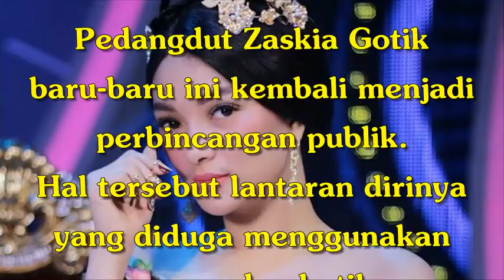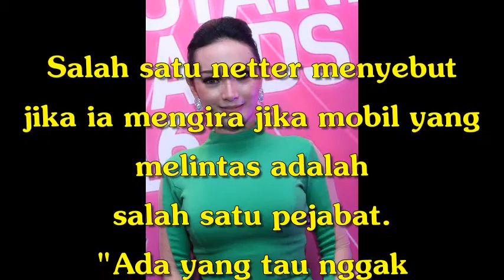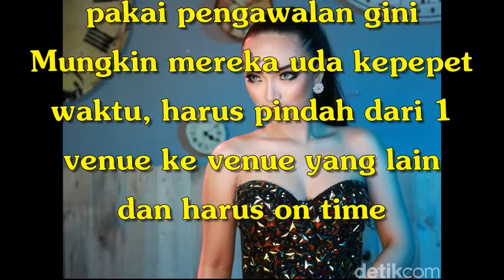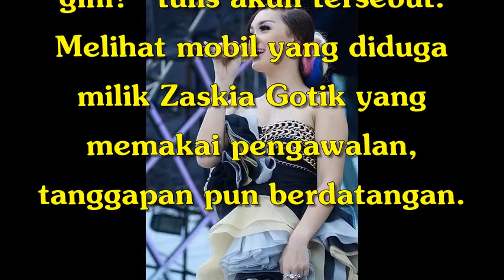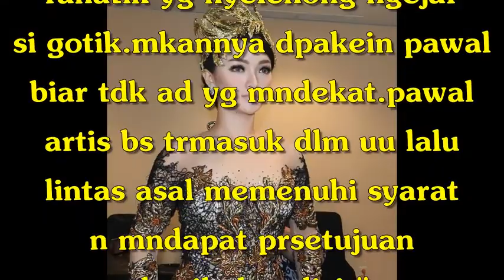Pakai Pengawalan Polisi Saat Melintas, Mobil yang Diduga Milik Zaskia Gotik Buat Geger Netizen